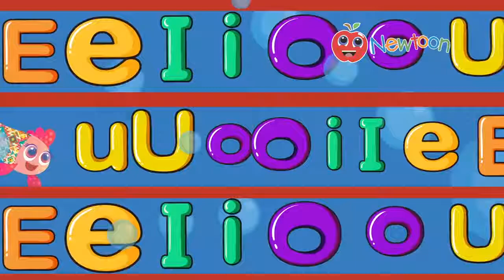Canción de las Vocales - aprende las vocales cantando / para niños niñas niñes